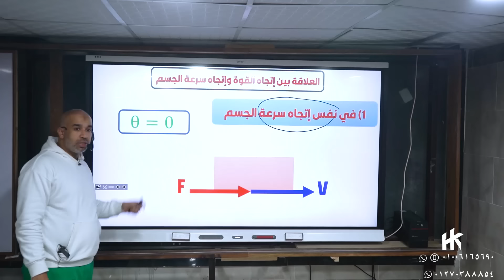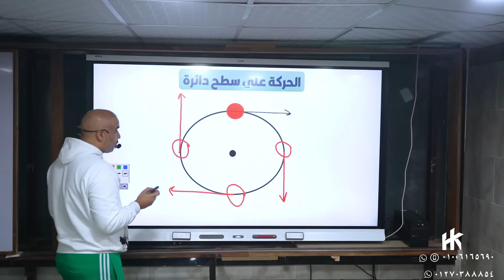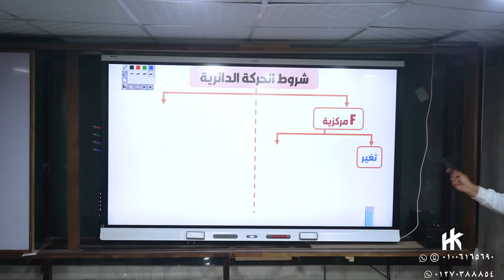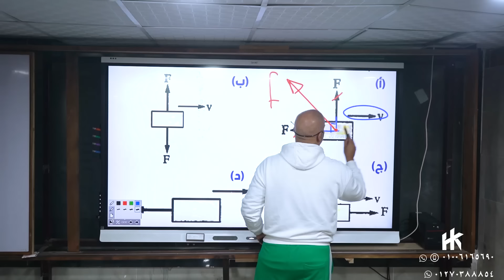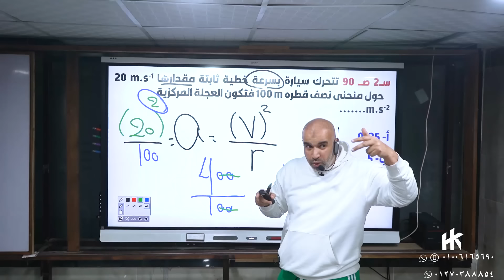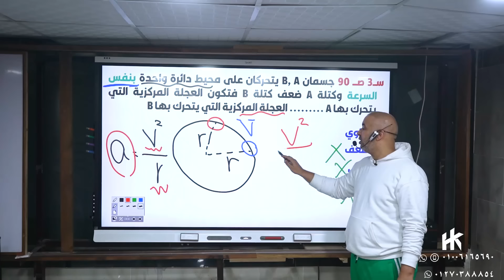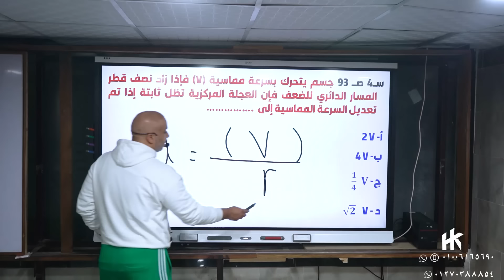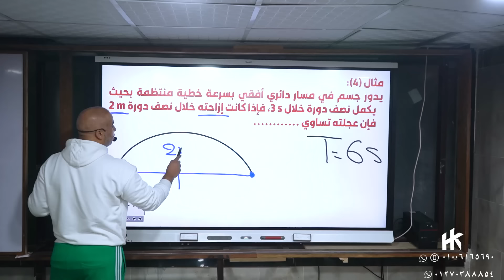قوانين الحركة الدائرية -محاضرة (20) - الفيزياء للصف الأول الثانوي 2024